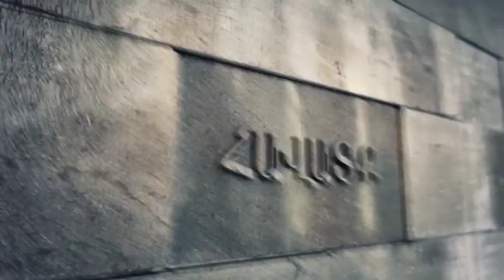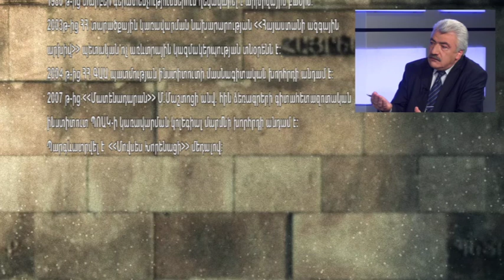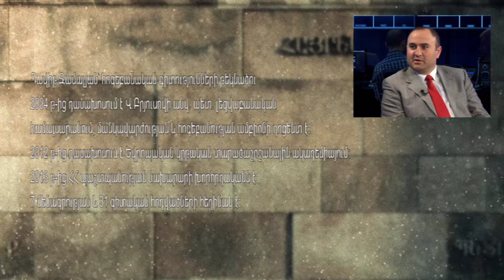Հիմնաքար / Մայիսյան հերոսամարտեր /06.05.15/